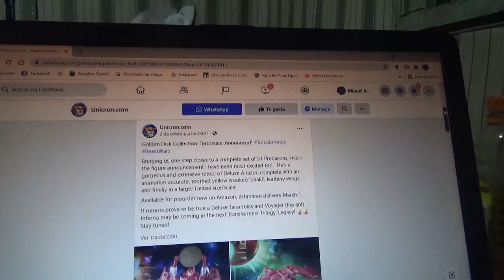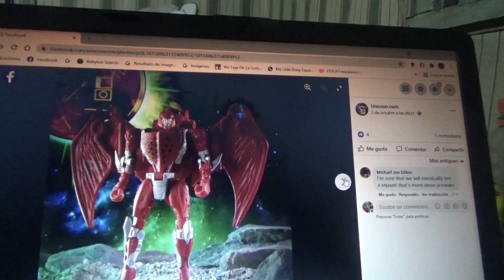Mas imágenes de Transformers Kingdom War For Cybertron Golden Disk Collector Terrorsaur